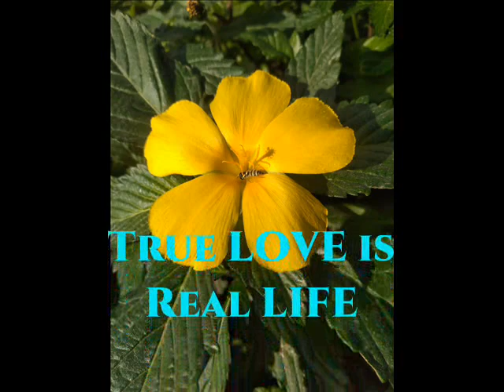part 277 Adamsaz Marwat Majlis 1989 Banaraz Khan Azmat Khel Poetry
Adamsaz Marwat Majlis
Recording year: 1989
Banaraz Khan Azmat Khel Poetry